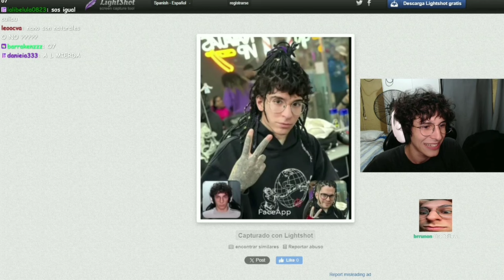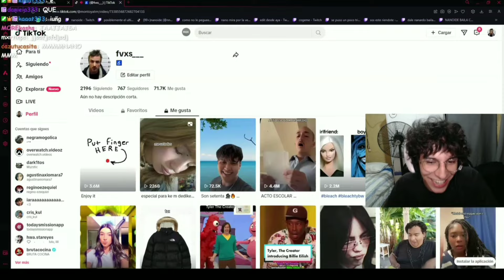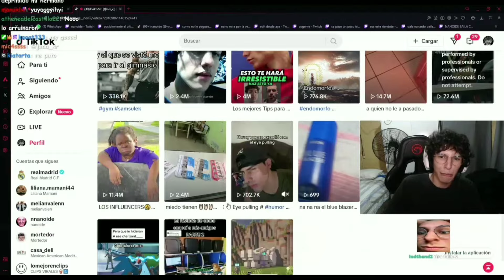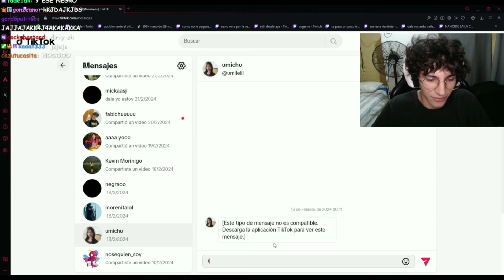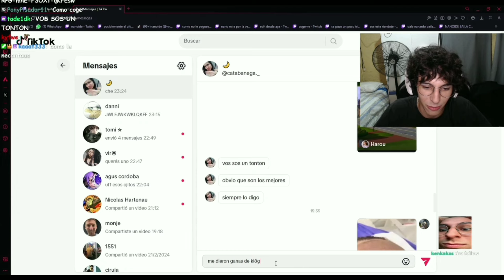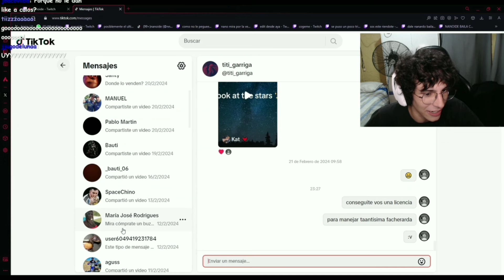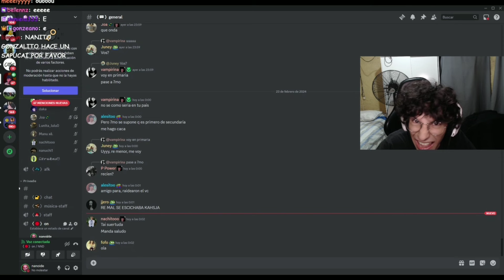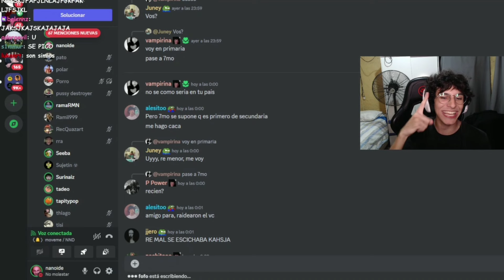Nanoide por qué no prendes todos los días si sólo trabajas de Twitch?